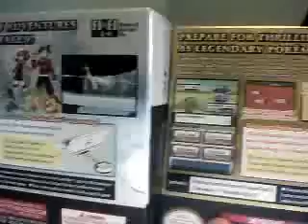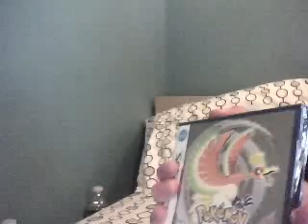The Unboxing of Pokemon Heart Gold and Soul Silver